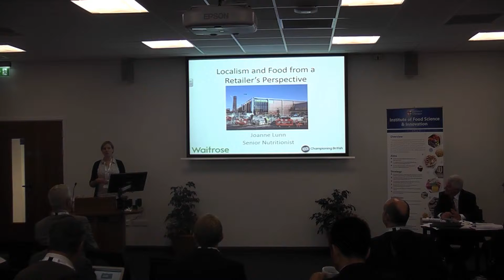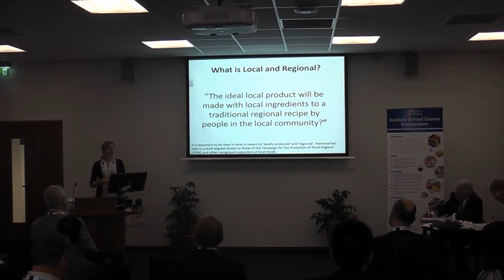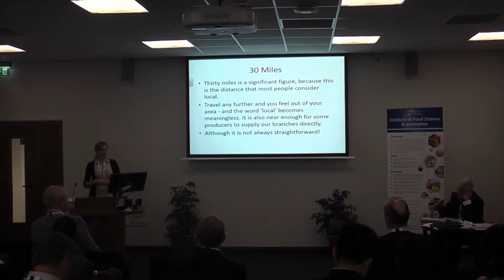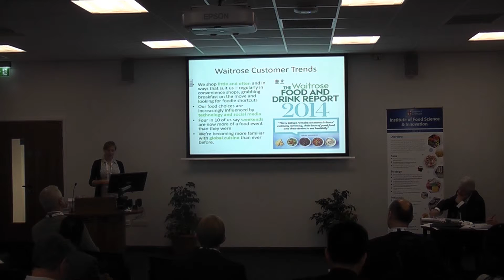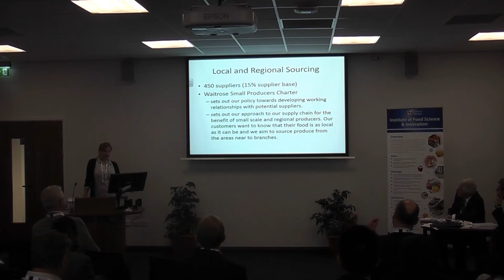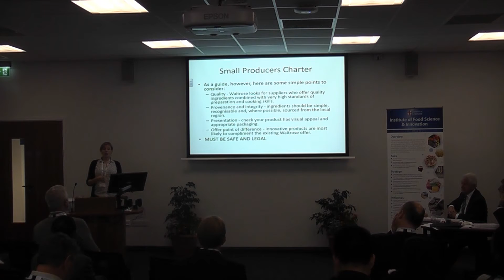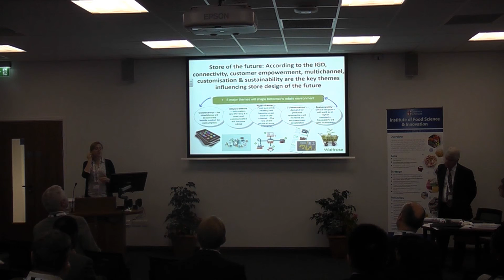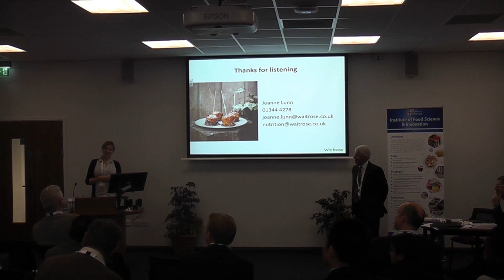Localism and Food from a Retailer's Perspective by Joanne Lunn